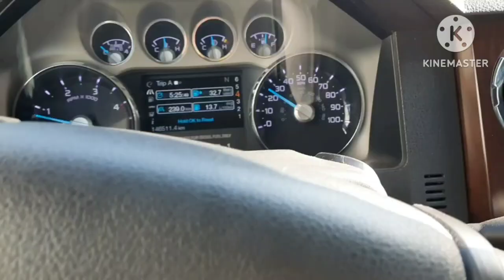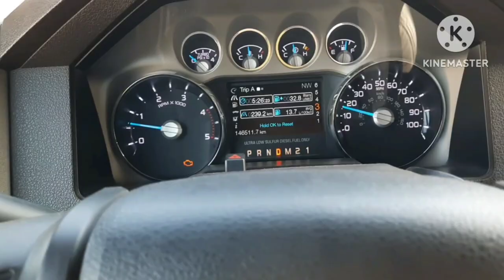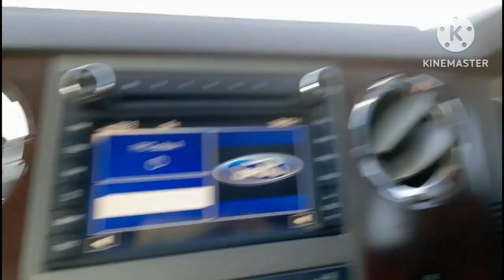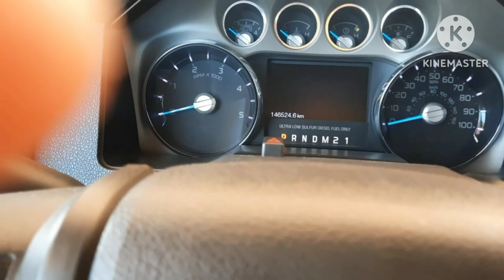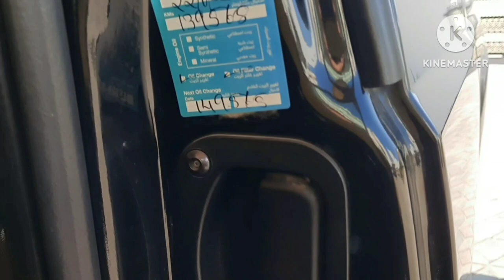TRY TO DRIVE FORD PICK UP TRUCK Caramel Ph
I try to drive my Boss Ford Pick up truck.. this Car is big but cool... im so excited yo drive becaude deffirenr conpany So good while you drive.. I dont hsve car in my home only i have motorcycle but InshaAllah who knows AllaH
 (s.w.a) granted my whishes
. Caramelnatics watch this video , i share my
experience about driving sny compsny car..